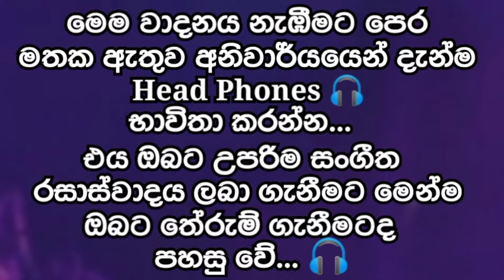මේක නම් බලන්නම වටින වීඩියෝ එකක් / අම්මෝ ඒ රෝලින් ටික / damith asanka nonstop / amila music one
Amila Music One චැනලයත් එක්ක රැදී සිටින ඔබ සැමට බොහොම ස්තුතියි💚🙏

🎵🎵මෙම චැනලය තුළ ඇති සෑම වීඩියෝවකම වාදනය කරන ගීත වල මුල් ගැයුම් හිමිකාර ගායන ශිල්පීන් සහ අනෙකුත් ප්‍රකාශන හිමි කරුවන් හට අපගේ උපහාරය...🎵🎵

🎸🎸අප මෙම වාදනය කරන ගීතය නව ආකාරයට වාදනය කරන සංගීත කණ්ඩායමට ද විශේෂ ස්තුතිය...❤️❤️

💢💢අප චැනලයේ පලකර ඇති මෙම වීඩියෝව සම්බන්ධව දැන ගැනීමට අවශ්‍ය නම් 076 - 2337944 දුරකථන අංකය ඔස්සේ අප හා සම්බන්ධ වන්න...☎️

වීඩියෝ එකට Like එකක් දාන්න 👍 Comment එකක් දාන්න ⌨️ යාලුවන්ටත් දැන ගන්න Share කරන්න අමතක කරන්න එපා. ❤️

⭕⭕විවිධ අවස්ථාවන් සඳහා සහ මෙම සම්බන්ධයෙන් යම් කිසි දෙයක් දැන ගැනීමට කැමතිනම් මෙම දුරකථන අංකයට අමතන්න⭕⭕ 👇👇👇

Amila Music One
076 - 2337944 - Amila